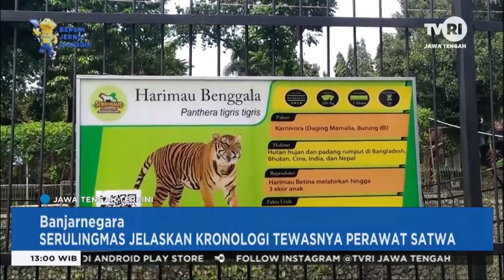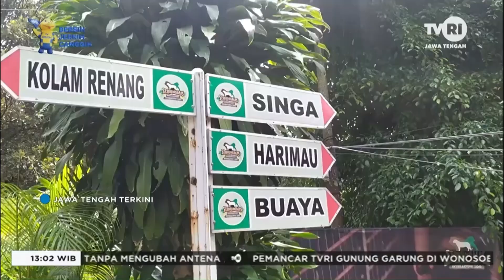Serulingmas Jelaskan Kronologi Tewasnya Perawat Satwa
JatengTerkini 19 April 2022

Manajemen Taman Margasatwa Serulingmas Banjarnegara menjelaskan kronologi tewasnya perawat satwa karena serangan harimau. Korban meninggal akibat kehabisan darah karena luka gigitan di bagian leher.